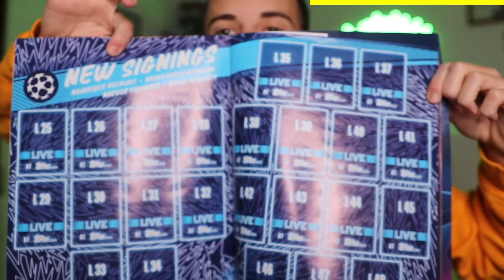⚽ 1 vs 1! SE VINCI TI REGALO 5 EURO! (Roma) 💵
LE FIGURINE DELLA CHAMPIONS LEAGUE SONO DISPONIBILI IN EDICOLA, PRESSO I RIVENDITORI AUTORIZZATI E SU TOPPS.COM. Scopri di più su